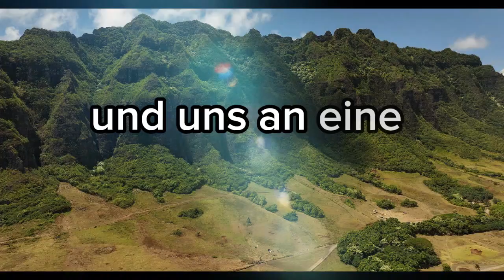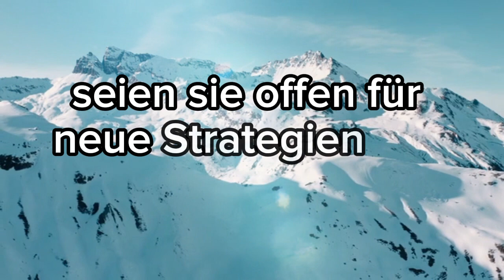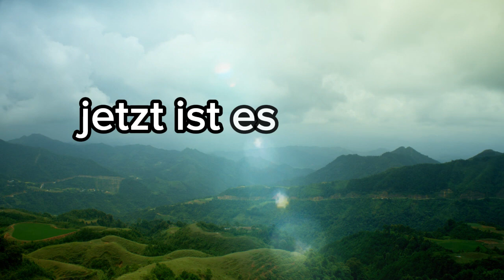Es stehen große Veränderungen bevor, Sie werden besser!! Botschaft von Engeln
Hallo zusammen, willkommen auf unserem Kanal, der sich auf Spiritualität und Engelsbotschaften spezialisiert hat. Hier haben Sie Zugang zu täglichen Lehren, die Ihre Seele nähren und Ihre Verbindung mit dem Göttlichen stärken. In diesem heiligen Raum finden Sie kraftvolle Dekrete und Botschaften direkt von den Engeln und Erzengeln. Diese Botschaften tragen eine Energie der Autorität, Fülle, Positivität, Liebe und Kraft in sich, einschließlich Segen für Ihre Reise der inneren Transformation.

Denken Sie daran, dem Prozess zu vertrauen, für die Botschaften der Engel empfänglich zu bleiben und offen dafür zu sein, die göttliche Liebe und Führung zu empfangen, die für Sie bestimmt ist. Seien Sie versichert, dass Sie unendlich geliebt werden und dass Gott immer an Ihrer Seite ist und Sie auf der Suche nach Wahrheit, innerem Frieden und spiritueller Erfüllung führt. Vielen Dank, dass Sie hier sind und Teil dieser spirituell suchenden Gemeinschaft sind. Gemeinsam werden wir wachsen und uns spirituell weiterentwickeln. Bleiben Sie bis zum nächsten Video ruhig und im Licht.